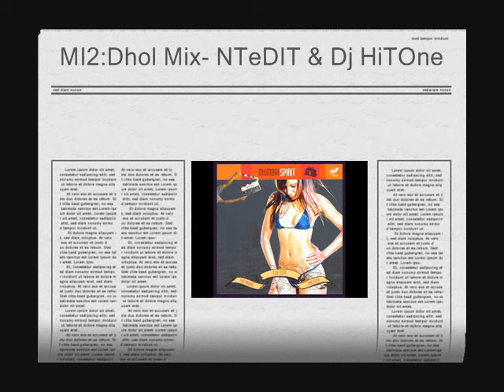MI 2: Dhol Mix | NTeDit & Dj HiT One ft. Ricky Kej | Mission Impossible 2 (Theme)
This is an Indian Dhol mix of the MI 2 Theme done by NTeDIT  & Dj HiT One. Lovely Groove a huge hit. Buy on iTunes:

Artist: NTeDIT a.k.a. Nikhil Talreja & Dj HiT One
Singers: Earl D'Souza and Priyanka
Alaaps: Neha Rajpal

Song mastered by: Ricky Kej.